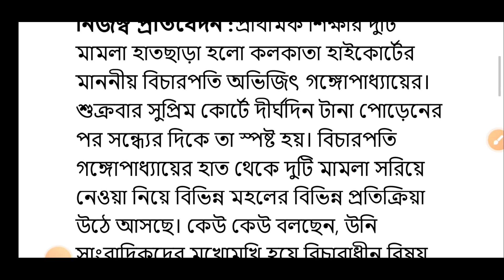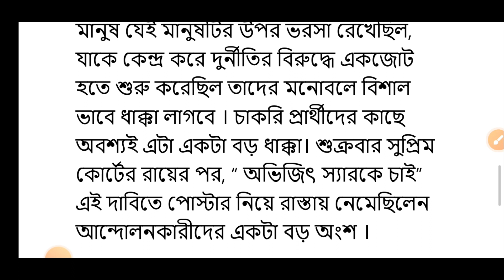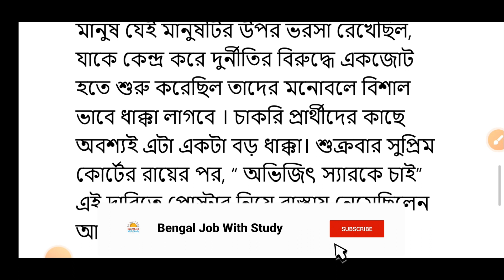সরানো হল বিচারপতি অভিজিৎ গঙ্গোপাধ্যায়কে || WB TET News || West Bengal Latest News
সরানো হল বিচারপতি অভিজিৎ গঙ্গোপাধ্যায়কে - পশ্চিমবঙ্গের সর্বশেষ খবর। বিচারপতি অভিজিৎ গঙ্গোপাধ্যায় সরকারি বিদ্যালয়ে শিক্ষক হিসেবে কাজ করছিলেন এবং তিনি একজন প্রখ্যাপিত বিচারপতি হিসেবে এই দায়িত্ব পালন করছেন। তিনি সম্প্রতি কিছু বিতর্কের পরে সরানো হলেন। এই সরকারি শিক্ষকের সরানো খবর সারাদেশের মানুষদের মধ্যে বিস্তারিত আলোচনা করা হচ্ছে।

পরবর্তী সংবেদনমূলক ভিডিও পেতে বেল আইকনে ক্লিক করে নোটিফিকেশন অন করে দিন। আমরা আপনাকে সর্বত্তোভাবে আপডেট করব।